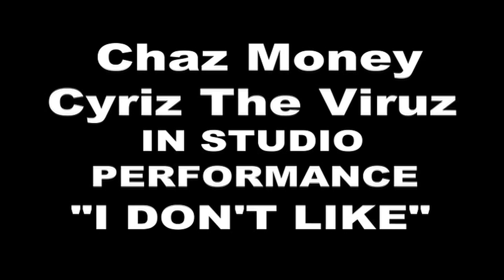Rocking & Rolling With The Mob Vlog #2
Mob Muzik Inc Brings You Along As They Head To The Hometown Of Chaz Money Albany,NY For It's Annual Black Fest. Also Get A Behind The Scenes Look Of Chaz Money's New Music Video "Gimme That" & Fretdem's New Music Video For His Debut Single "WAR" , And You Know Mob Muzik Had To Let The World What They "Don't Like" With A In Studio Performance Of There Freestyle.